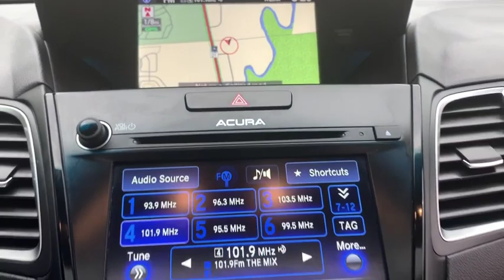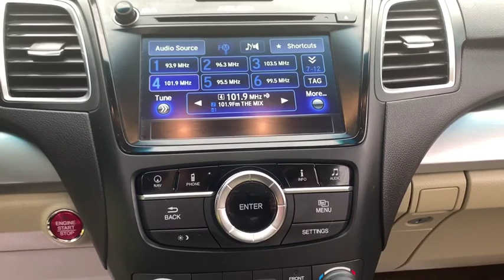2017 Acura RDX Libertyville, Arlington Heights, Glenview, Waukegan, Kenosha, WI ZP1055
Used 2017 Acura RDX available in Libertyville, Illinois at McGrath Acura Libertyville. Servicing the Arlington Heights, Glenview, Waukegan, Kenosha, WI
2017 Acura RDX w/Technology Pkg - Stock#: ZP1055 - VIN#: 5J8TB4H56HL019646

2017 Acura RDX Technology Package SH-AWD Crystal Black Pearl AWD 3.5L V6 SOHC i-VTEC 24VCARFAX One-Owner. Bluetooth/Hands Free, Navigation/GPS/Navi, Back-Up Camera, One Owner, Power Moonroof/Sunroof, Clean Vehicle History, All Wheel Drive, Acura Certified, Leather Seats, Technology Package, Professionally inspected By Mcgrath Acura Certified Technician Ask Us For The report.Thank you for making your way to McGrath Acura of Libertyville, your certified Acura dealer serving drivers throughout Libertyville and the surrounding areas. At our dealership, you???ll find a solid selection of new Acura for sale, as well as a carefully inspected lineup of pre-owned vehicles. We also have a well-connected finance center run by a qualified team of finance experts, who can help you get the right loan or lease in a quick, easy, and transparent manner. We proudly serving the communities of Palatine, Libertyville, Schaumburg, Hoffman Estates, Morton Grove, Highland Park, Naperville, Westmont, Kenosha and many others in the Chicagoland area! Our commitment to our customers continues well beyond the date of purchase. We also have a professional team of Acura technicians on hand with the skills and equipment to handle all manner of maintenance and repairs, as well as a full stock of authentic parts. Make your way to McGrath Acura of Libertyville in Libertyville today for quality vehicles, a friendly team, and professional service at every step of the way. And if you have any questions for us, you can always get in touch at .At Mcgrath Acura In Libertville, We carry all makes and models as well as New and Certified Pre-Owned Vehicles with Automatic and Manual Transmission, Hybrid vehicles with 3rd Row Seats, Backup Camera, Bluetooth, Hands-Free, CD Player, Cruise Control, Disability Equipped, DVD Player, Heated Seats, Keyless Entry, Leather Seats, Lift Kit, Multi-zone Climate Control, Navigation, Portable Audio Connection, Power Locks, Power Windows, Premium Audi, Premium Wheels, Security System, Steering Wheel Controls, Sunroof, Moonroof and Trailer Hitch.